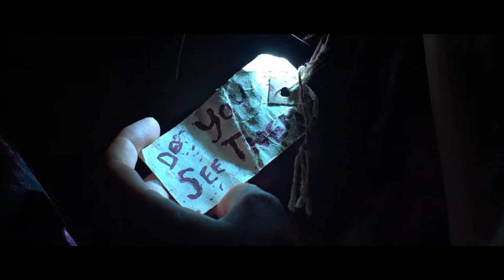HOUSE OF SALEM - Official Trailer 2018 (Jessica Arterton, Jack Brett Anderson) Thriller Movie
A group of kidnappers become a child's unlikely protectors, after finding out they have unwittingly been set up to take part in a deadly game of human sacrifice. As they start to uncover the truth of the safe house they find themselves trapped, they must battle demonic forces in the walls and uncover the terrifying truth of over a hundred years of murder in the name of the Devil.